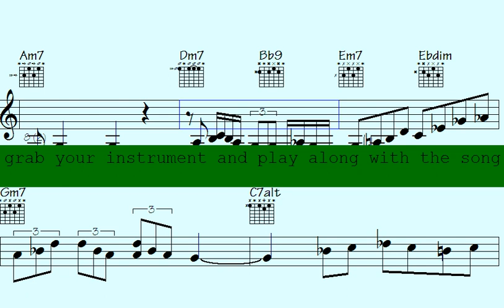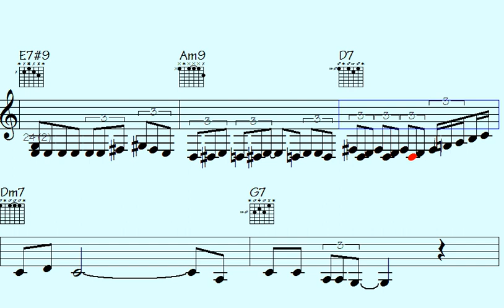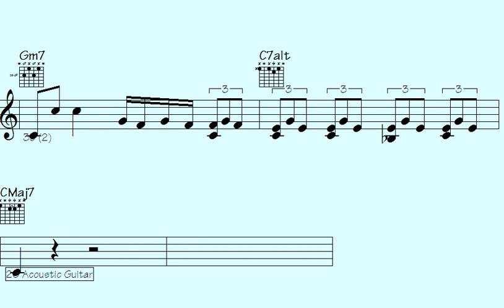Embark on a Musical Journey: Enchanting 'On the Road to Mali' Riffs and Solos Unleash Soulful Melo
On the Road to Mali

The styles include pop, classical, country, folk, jazz, rock, soul, bebop, ragtime, hard rock, heavy metal, rock and roll, smooth jazz, latin, and blues.

l2k 111-155